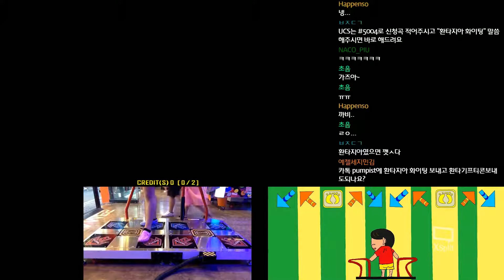Moonlight - BanYa D21